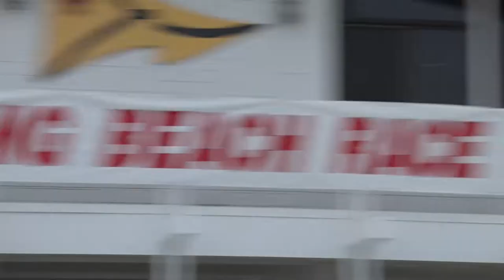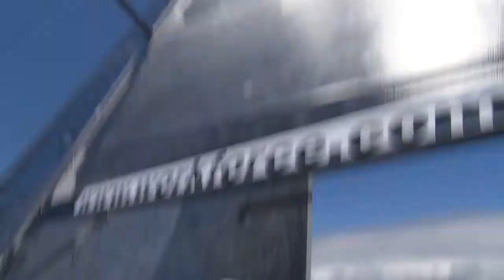EastSail - Dipper's Destinations Long Beach Regatta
Watch EastSail's owner Ray Roberts and his team compete in the Long Beach Race Week off the coast of California. The team pushed the Frers 50 "Aussie Air Ways" to a podium finish.